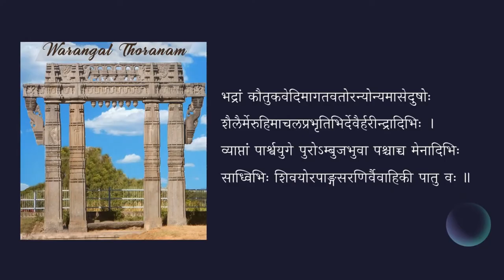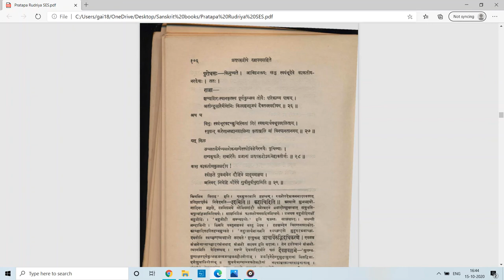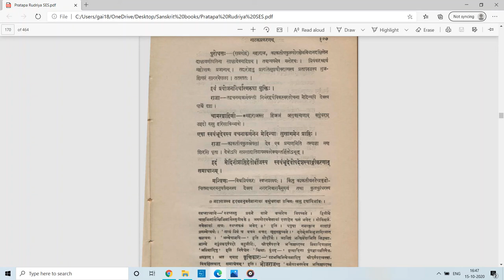प्रतापरुद्रीयम् — उदाहरणनाटकम् (अङ्कः १) — पाठः ३